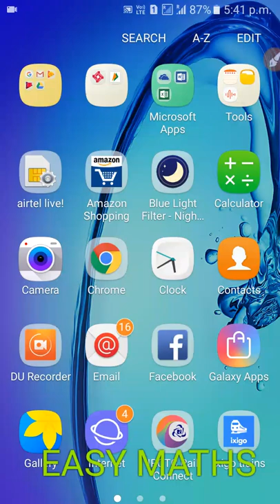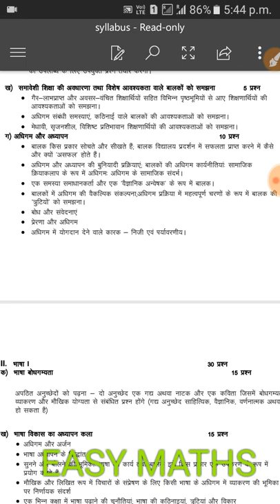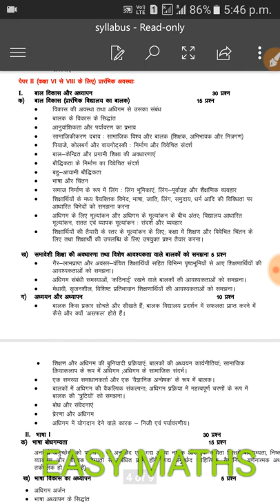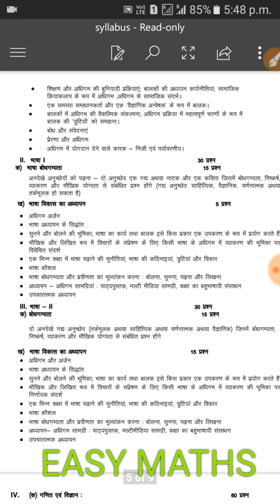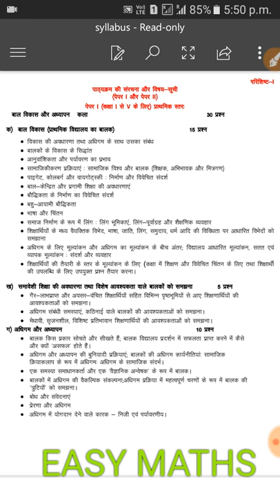ctet syllabus in hindi paper -01 and paper -02